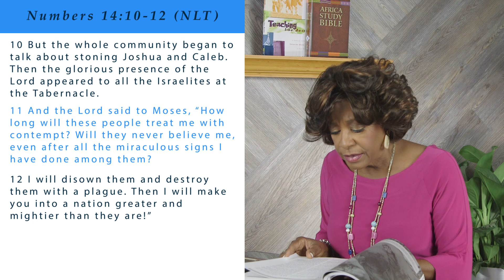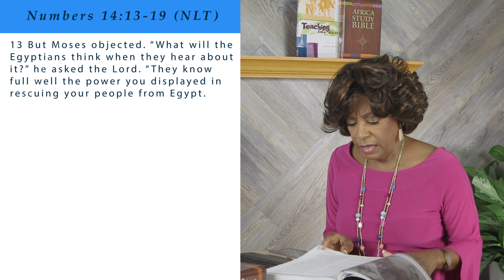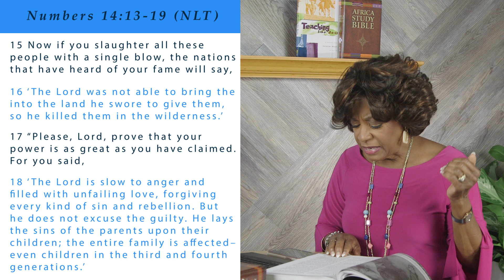September 29th, 2019: God Forgives — Sunday School Made Simple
In this episode Dr. Tolbert talks about God's grace and forgiveness from Numbers 14:10-20